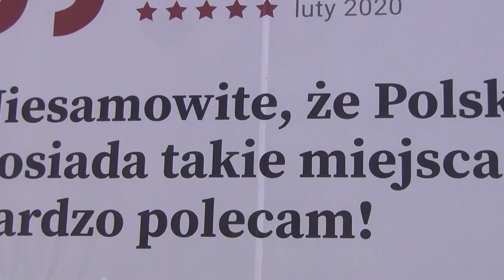NIE OGLĄDAJ TEGO W DOMU TRIPULA W SZCZYRKU ALE NA BYSTRYM? WHISTLER OPEN DAY GOOD SOIZE M8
Pewnego dnia odwiedziliśmy Polskie Whistler czyli Szczyrowski ośrodek rowerowy. Moglibyśmy powiedzieć dużo ale nie mam casu bo znów tam jade!

Edytował i złożył Polak "Kriss"

Jedni liczą sekundy inni motogodziny ( nie mam pojęcia lewa w górę )